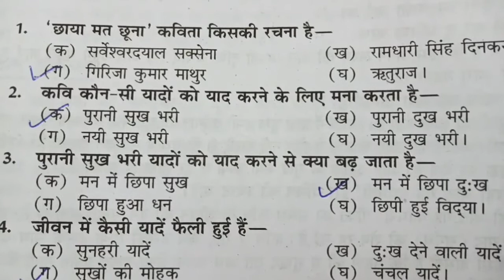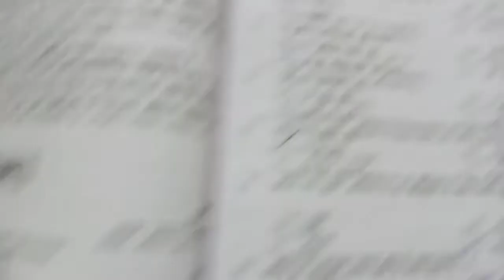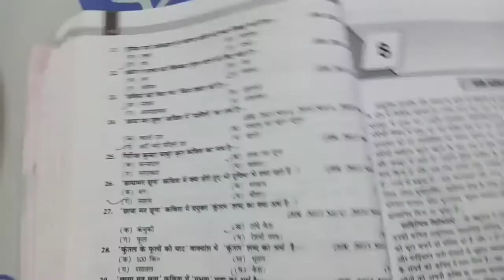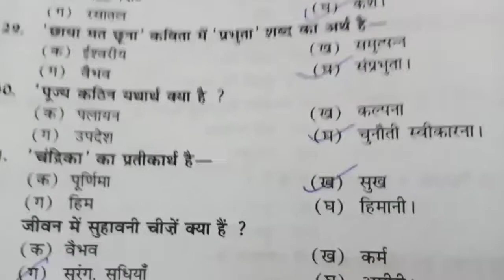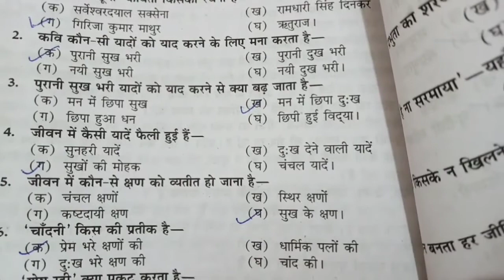ONE LINERS-CHAYA MAT CHUNA 10 ।MCQ Questions ।छाया मत छूना